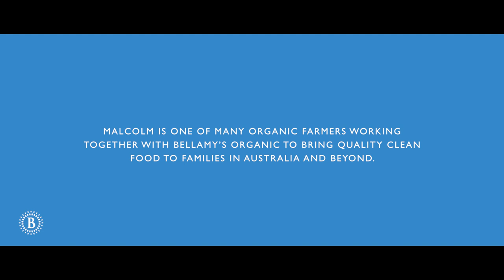Esperance Bay Apple Orchard